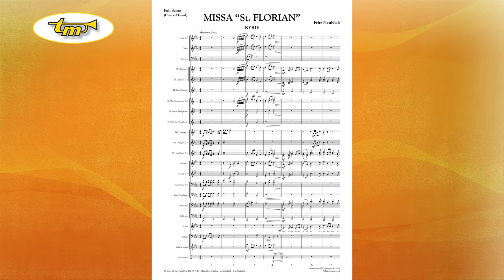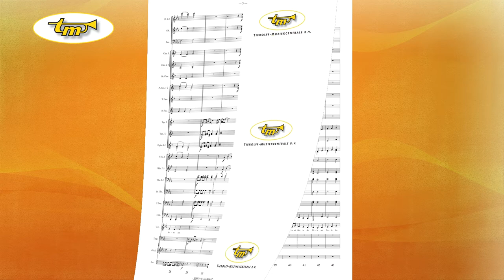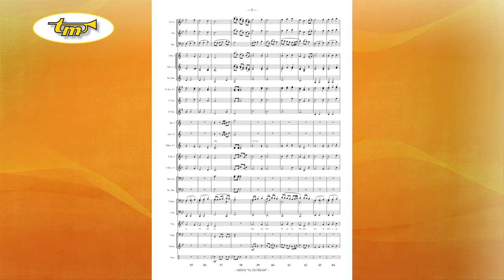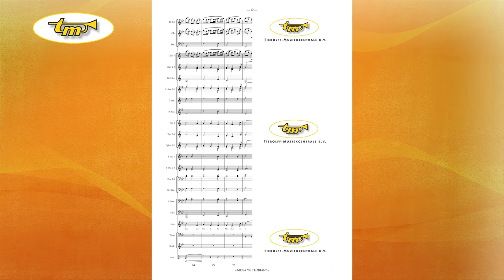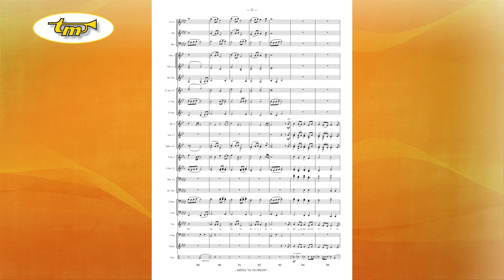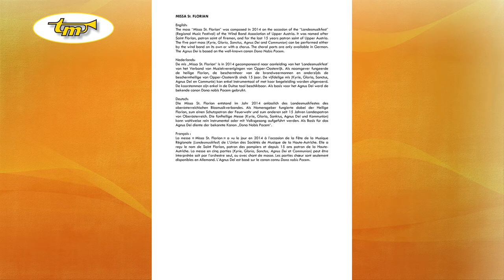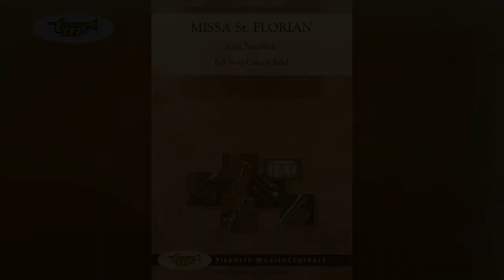Missa St. Florian - Concert Band - Neuböck - Tierolff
The mass “Missa St. Florian” was composed in 2014 on the occasion of the “Landesmusikfest” (Regional Music Festival) of the Wind Band Association of Upper Austria. It was named after Saint Florian, patron saint of firemen, and for the last 15 years patron saint of Upper Austria. The five part mass (Kyrie, Gloria, Sanctus, Agnus Dei and Communion) can be performed either by the wind band on its own or with a chorus. The choral parts are only available in German. The Agnus Dei is based on the well-known canon Dona Nobis Pacem.